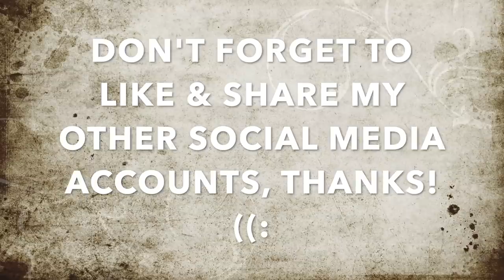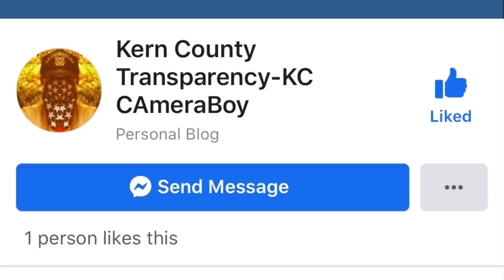Skinny Lee Goes Berserk Mode On Us, Threatens Us W/ a Metal Stick For Filming-1st Amendment Audit